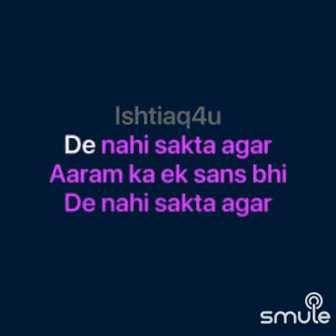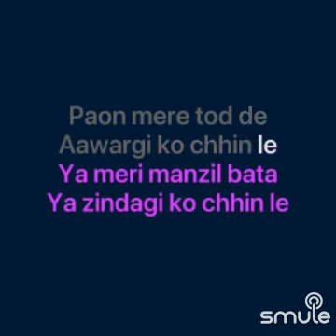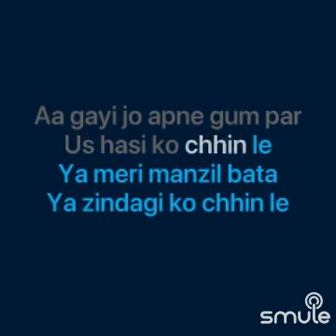Ya meri manzil bata... song covered by Chandra & Smule12550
Original credits
Song         - Ya meri manzil bata...
Movie       - Rakhi
Singer       - Mohammad Rafi
Lyrics        - Rajensra Krishna
Performer - Waheeda Rehman, Ashok Kumar & Mehmood